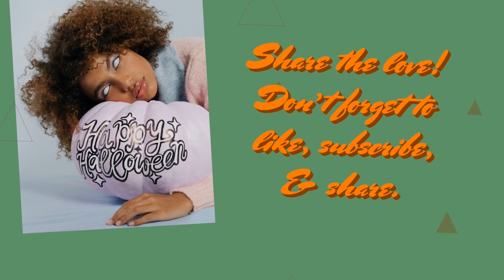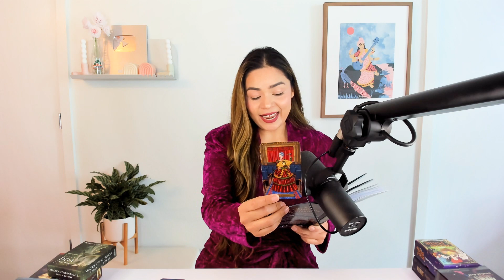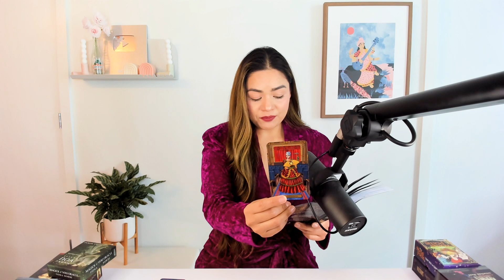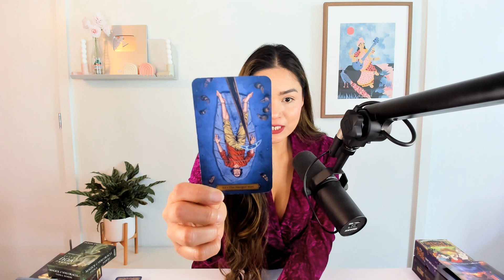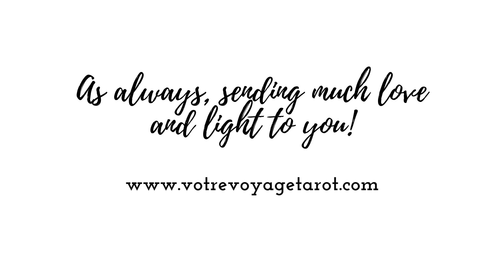CANCER “The truth they don’t want you to realize is that you’re only restrained by your free will”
CANCER TAROT READING OCTOBER 2022